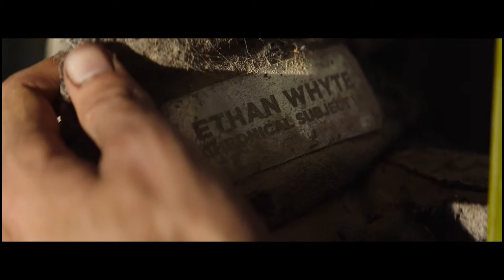2067 - Dead Scene [MOVIE CLIP] [PT.1]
The film is set on Earth in the year 2067, after it has been devastated by climate change. With all plant life on Earth extinct, civilization has collapsed around the globe; only one city in Australia has been barely able to hold out against these catastrophic changes, owing to artificial oxygen produced by the Chronicorp corporation. However, this oxygen is tainted and gradually causes a deadly affliction known as The Sickness.

One day, Ethan Whyte, a tunnel worker for the city's power plant, is faced with the harsh fact that his wife Xanthe is afflicted with the Sickness. The next day, he is called before Regina Jackson, a Chronicorp research CTO, who explains that the Sickness will eventually wipe out humanity. During a test of the Chronicom, a prototype time machine Ethan's late father, quantum physicist Richard Whyte, had worked on before his death twenty years prior, the scientists received a radio signal from 407 years in the future with a message to specifically send Ethan to them to prevent the extinction of mankind. Despite the chance that Ethan might never be able to return, and his resentment against his father for apparently prioritizing his work over his own son, Xanthe and his guardian and work colleague Jude manage to change his mind.

This is a list of genres of literature and entertainment, excluding genres in the visual arts. Genre is the term for any category of literature or other forms of art or entertainment, e.g. music, whether written or spoken, audio or visual, based on some set of stylistic criteria. Genres are formed by conventions that change over time as new genres are invented and the use of old ones are discontinued. Often, works fit into multiple genres by way of borrowing and recombining these conventions...

This is a dynamic list and may never be able to satisfy particular standards for completeness. You can help by expanding it with reliably sourced entries.